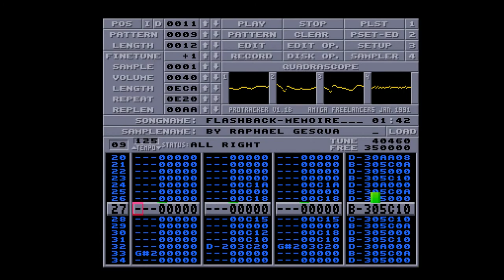Amiga 500 - Raphaël Gesqua - Flashback Memoire